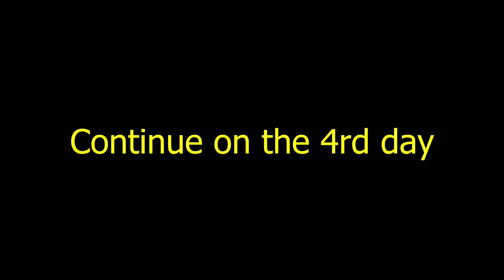Driving northern Hokkaido (3rd day, 2022/Apr 28 to May 03), 春の道北をドライブ（3日目，2022/4/28 から 5/03)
I'm driving around Hokkaido in spring.
From the Soya Circumglacial Road, take Route 238 via Wakkanai City to Cape Noshappu.

春の北海道をぶらぶらドライブしています。
宗谷周氷河ロードから国道238号線で稚内市を経由して，ノシャップ岬に向かってます。